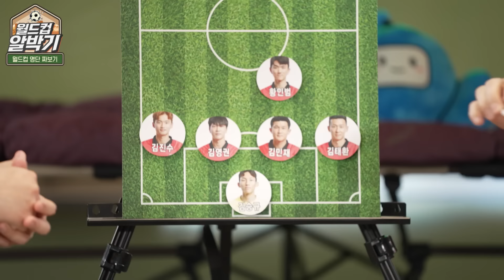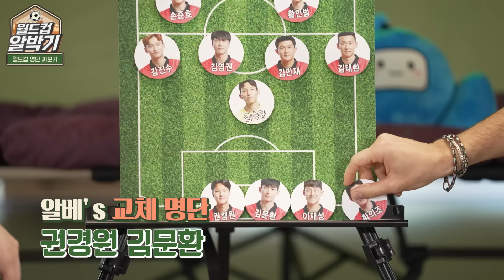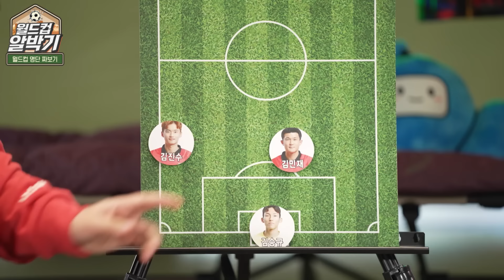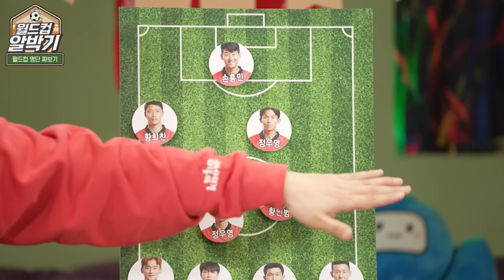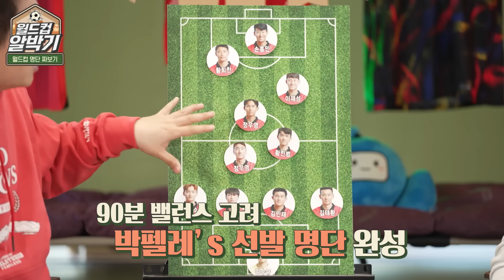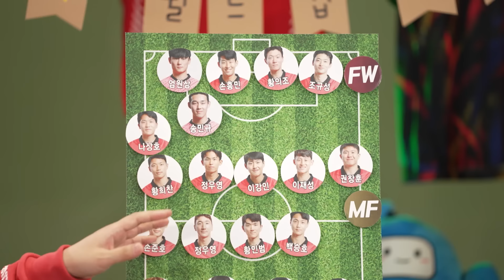이강인 최종명단 포함될까? 최종 26인 예상 | 알베르토&박문성의 '월드컵 알박기' EP06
'이탈리아 열혈 축구팬' 알베르토, '축덕들의 아이돌' 박문성
월드컵의 카타르시스를 당신의 뇌리에 '알박아'드립니다.

이강인 최종 명단 포함될까? 안될까?
카타르월드컵 최종 명단 예측해봤습니다!

*해당 에피소드는 10월 19일 녹화했습니다